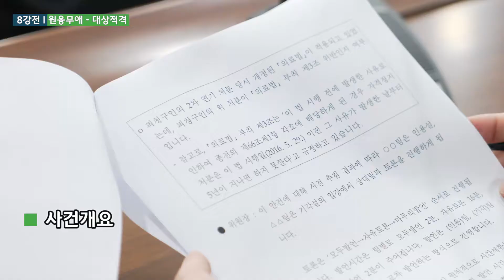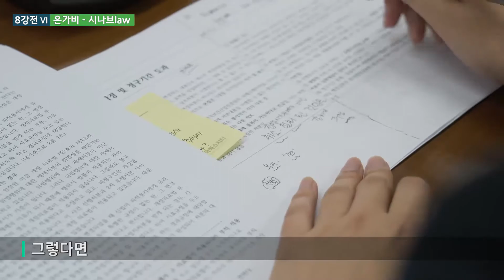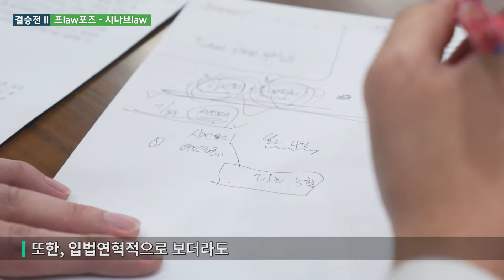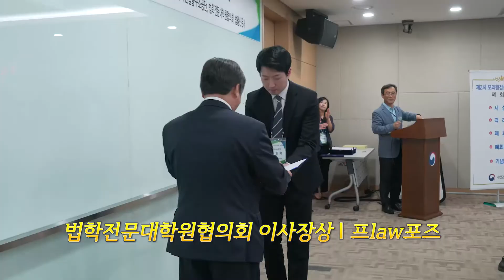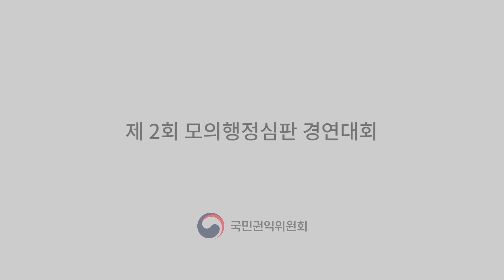제2회 모의행정심판 경연대회 현장스케치(짧은 버전)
행정심판을 더 가까이!
제2회 모의행정심판 경연대회 영상 공개!

위법·부당한 행정처분을 받으셨나요? 그렇다면 행정심판을 꼭 기억해주세요! :D
권리를 침해받은 국민을 위한 권리구제제도입니다.

행정심판을 보다 친숙하게 느낄 수 있도록 마련된 제2회 모의행정심판 경연대회!

핫해 핫해! 제2회 모의행정심판 경연대회 취재기